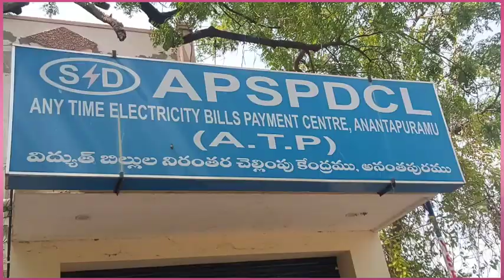సామాన్యురాలి ఆవేదన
అనంతపురం జిల్లా లో కరెంటు బిల్లులు ఆదనంగా యూనిట్ కి ఏడు రూపాయలు వేస్తున్నారు.  ఇలా ఎక్కువ కరెంట్ బిల్ వస్తుండటంతో సామాన్య ప్రజలు ఆవేదన వ్యక్తం చేస్తున్నారు.